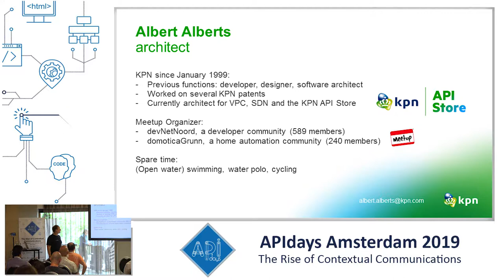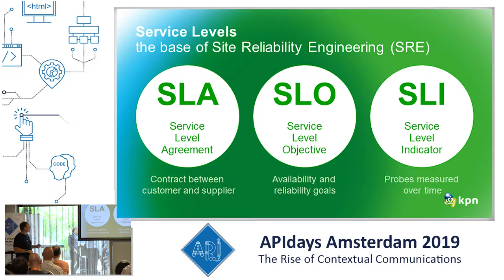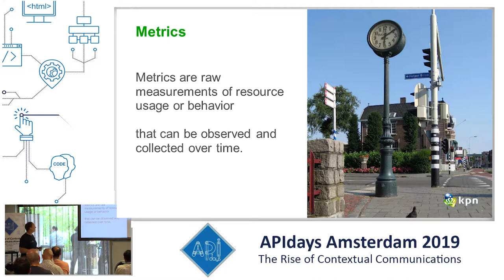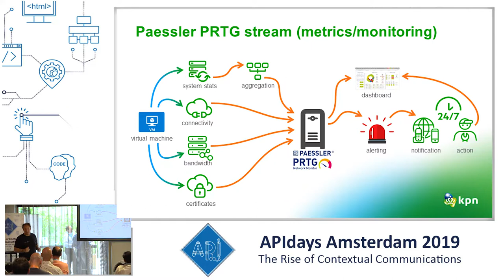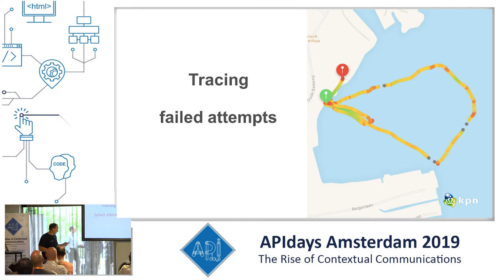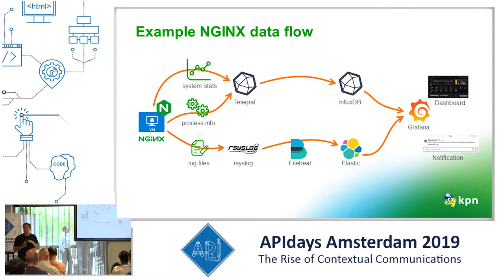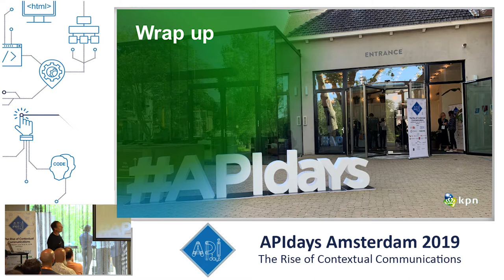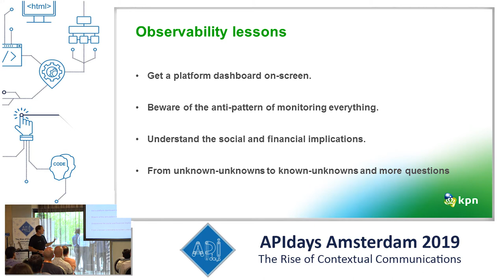Observability: more data, more questions, Albert Alberts, Architect, KPN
Observability: more data, more questions
Albert Alberts, Architect, KPN